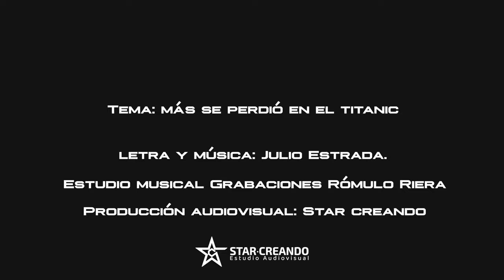Julio Estrada -Más se perdió en el TITANIC 🚢